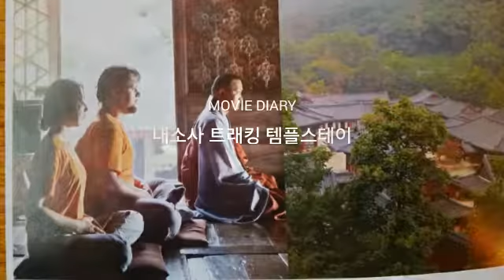원정스님과 내소사 템플스테이

오늘이 지나면 추억이되고, 추억은 언제나 아름답습니다.
함께해주신 모든 분들 진심으로 감사합니다.
어디에서나 건강하고 행복하고 평안하세요 _()_